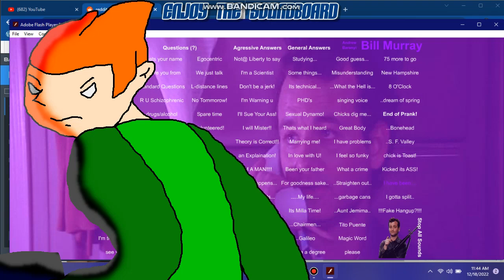Bill Murray Soundboard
Bill Murray brings the pain!